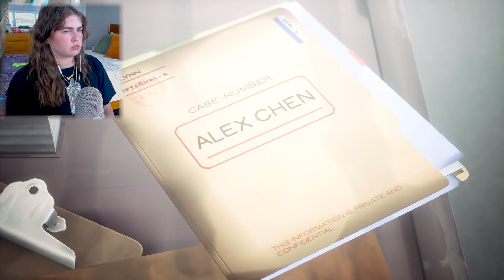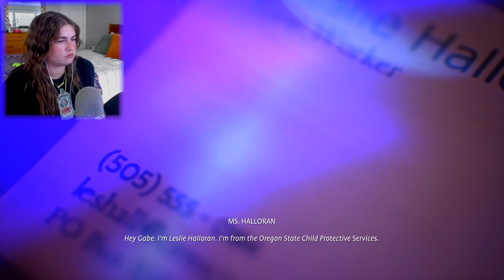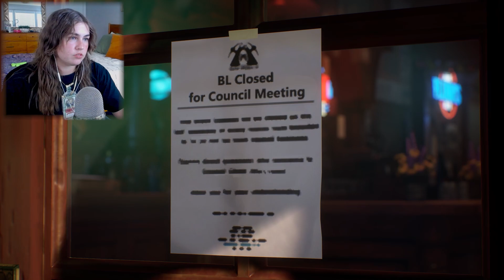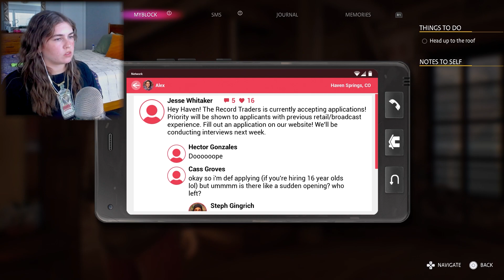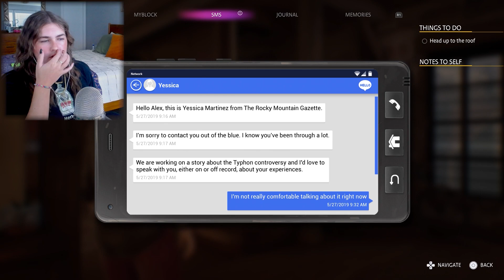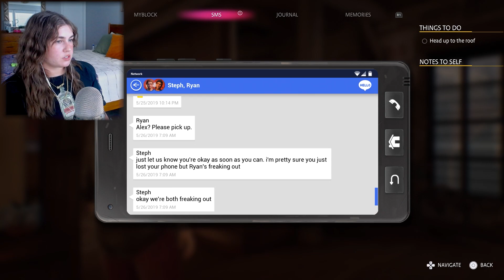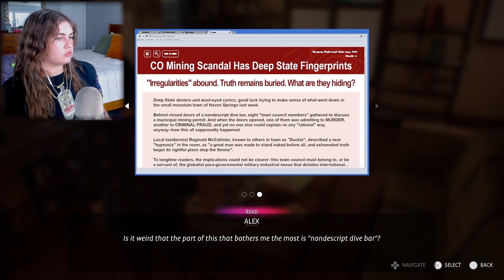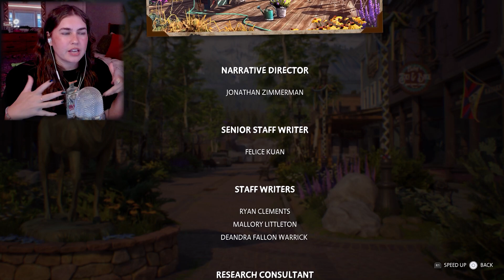I feel so BETRAYED | CH 5 | Life Is Strange: True Colors Gameplay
I upload new videos three times a week!
Tune in for our my Twitch live stream - currently Friday and Sunday nights CST.

~LINKS~